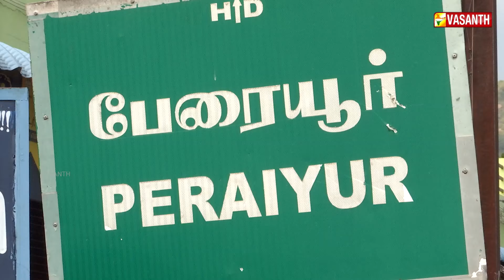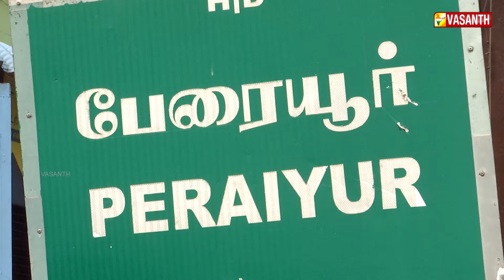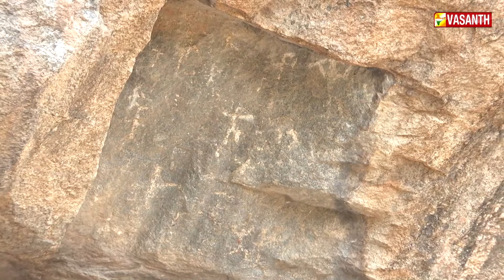Mann Pesum Sarithiram | மதுரை - குப்பையா மலை அடிவாரத்தில் புதைந்திருக்கும் தமிழர் வரலாறு | VasanthTV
மதுரை - குப்பையா மலை அடிவாரத்தில் புதைந்திருக்கும் தமிழர் வரலாறு | Mann Pesum Sarithiram | Madurai | VasanthTV

மதுரை மாவட்டம் டீ. கல்லுப்பட்டி அருகே இருக்கிறது பேரையூர் என்கிற பகுதி... இங்கிருக்கும் குப்பையா மலை மற்றும் அதன் அடிவாரம் பகுதிகளில் ஏராளமான வரலாற்று சின்னங்கள் புதைந்து கிடப்பதாக நமக்கு தகவல்கள் கிடைத்தன...

முதுமக்கள் தாழிகளில் ஒருவகையான அடுத்து தாழிகளை இங்கே பார்க்க முடிந்தது. இது கருவுற்ற பெண் இறந்து போனதால் உருவாக்கப்பட்டது என்றும் வயிற்றில் இருக்கும் குழந்தைக்கும் சேர்த்து இரண்டு தாள்களை அமைக்கும் வழக்கம் அப்போது இருந்தது என்றும் கூறப்படுகிறது.